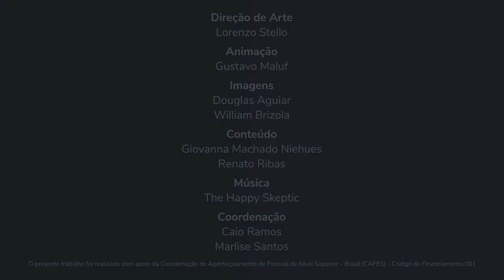Vídeo 13 - Reversi